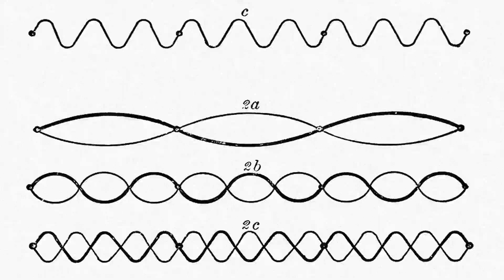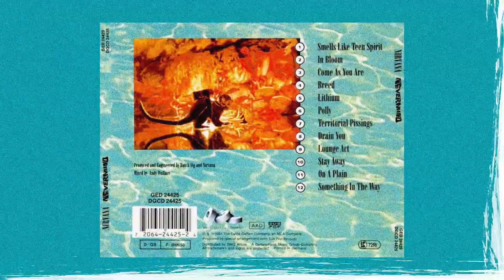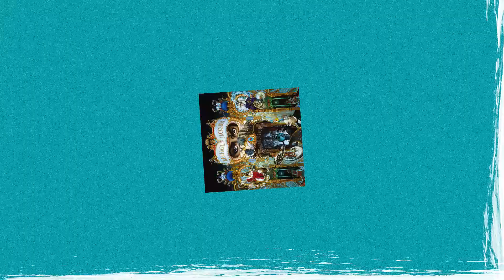Nirvana - Nevermind | Disco Externo | Antena 3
Nada fazia prever que uma banda de ruidosos maltrapilhos dos arredores de Seattle se tornasse um dos maiores fenómenos musicais globais, mas foi isso mesmo que aconteceu aos Nirvana com o seu segundo longa-duração, há cerca de 30 anos. "Nevermind" saiu no dia 24 de setembro de 1991 e entrou para a História.